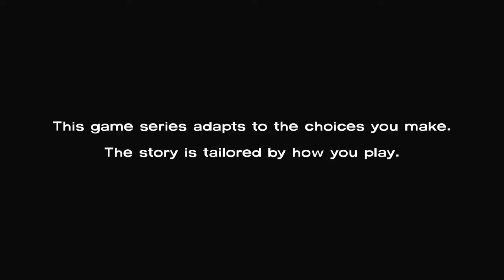The Walking Dead Season 1 Ch. 2 | JfrikinC Plays | pt. 1